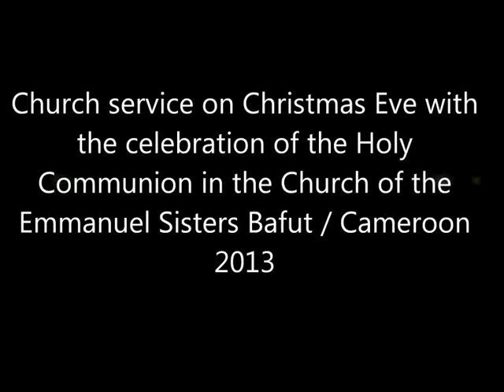Emmanuel Sisterhood Bafut Christmas I